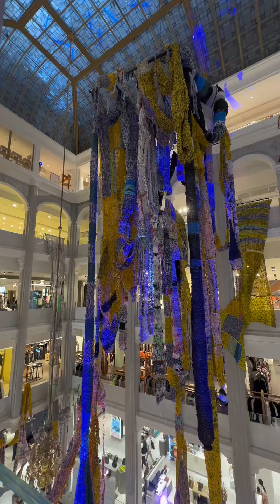Illum shopping center gala lang po